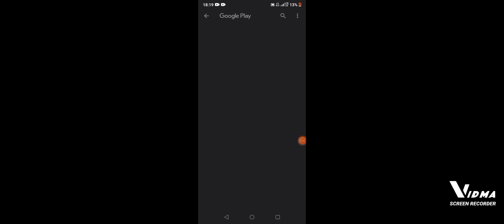stick war legacy